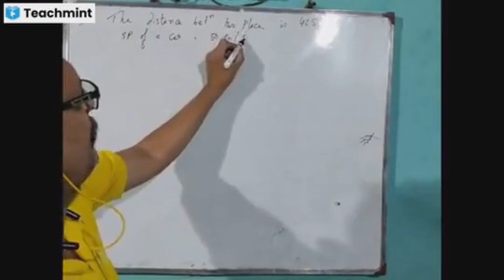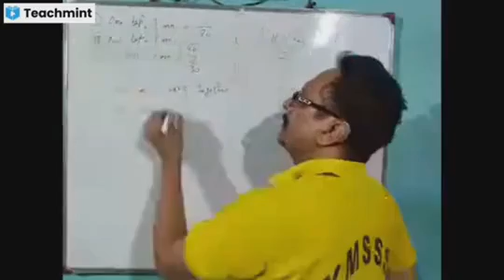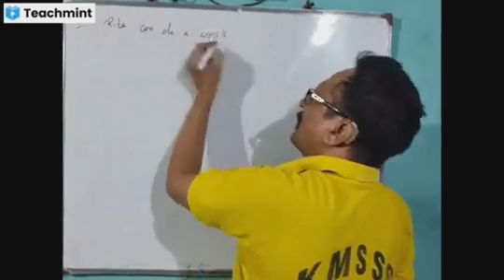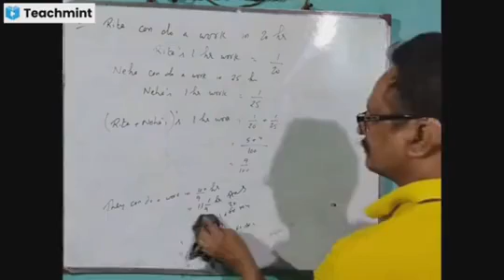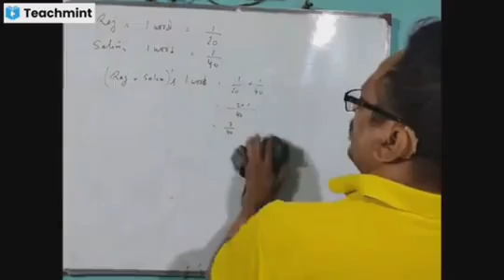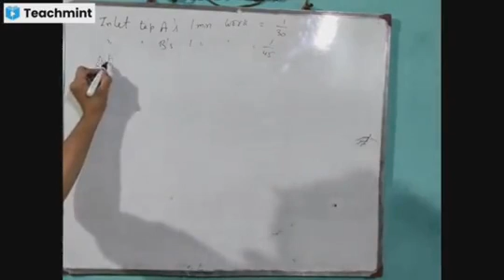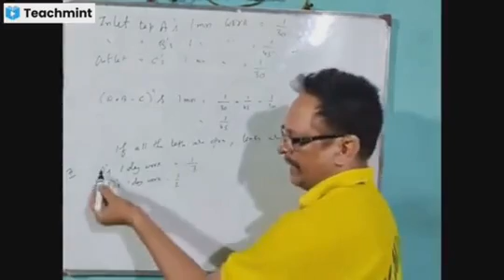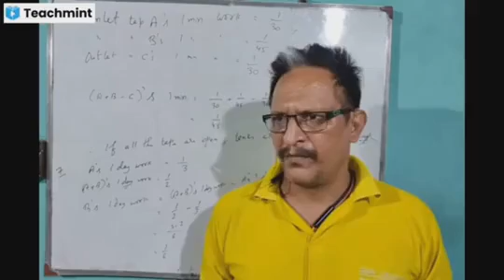Mathematics, Ex- 8.3,Direct and Inverse Variations, part-1